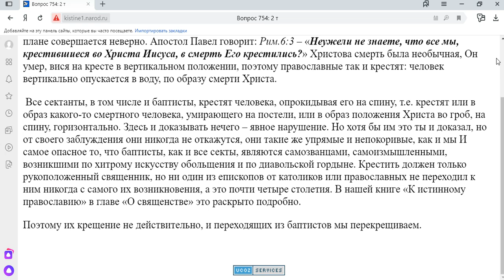754. Действительно ли крещение у баптистов. Каковы признаки?